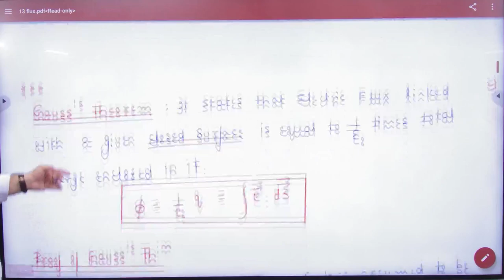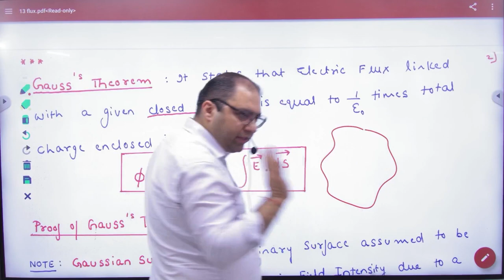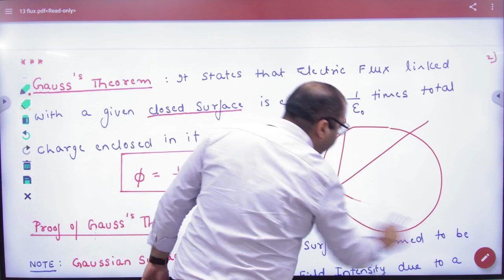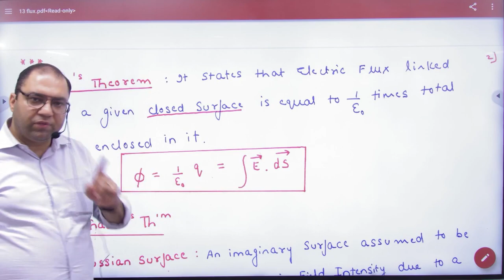7 Introduction to gauss theorem